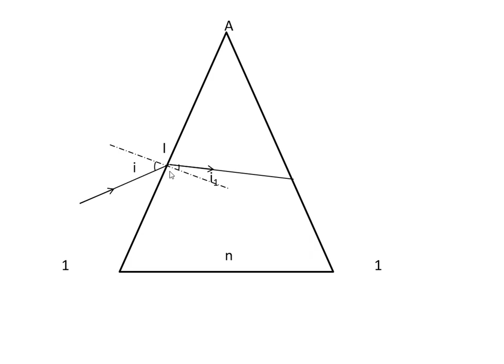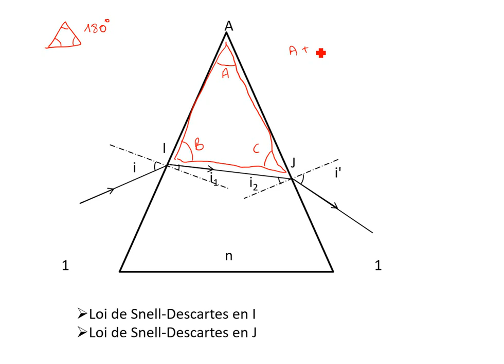4-Traversée d'un prisme